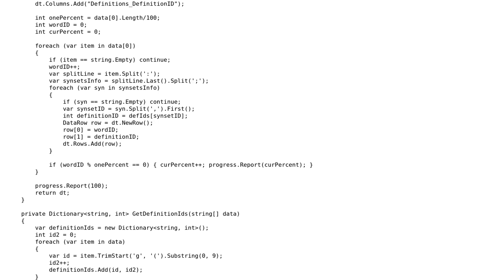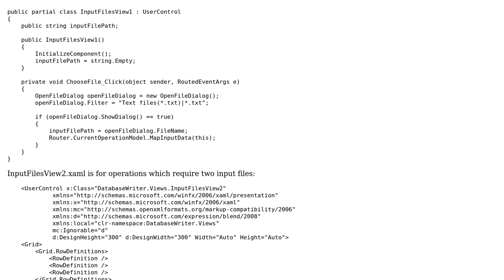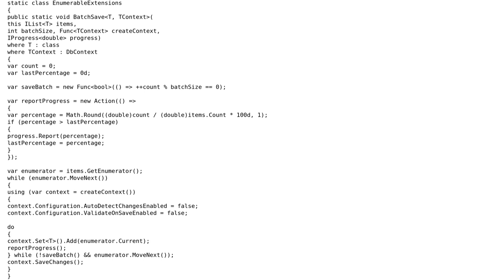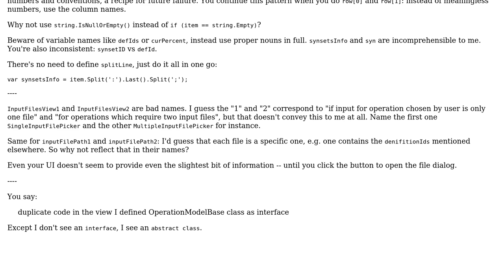Code Review: WPF wizard-like app (2 Solutions!!)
Code Review: WPF wizard-like app

With thanks & praise to God, and with thanks to the many people who have made this project possible! | Content (except music & images) licensed under CC BY-SA | Music | Images & others | With thanks to user t3chb0t user doctorwhy user BCdotWEB and the Stack Exchange Network Trademarks are property of their respective owners. You are responsible for your own actions.